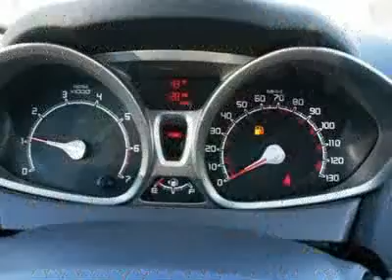2012 FORD FIESTA Egg Harbor Twp, NJ FE12014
2012 FORD FIESTA Egg Harbor Twp, NJ
Stock

For more information on this vehicle and our full inventory, call Lauren Kassner at 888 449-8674 .

Chapman Ford Lincoln Mercury
6744 Black Horse Pike

Pick up this OXFORD WHT 2012 FORD FIESTA, available today. Featuring  transmission, it has 0 miles. This could be the one you've been searching for.